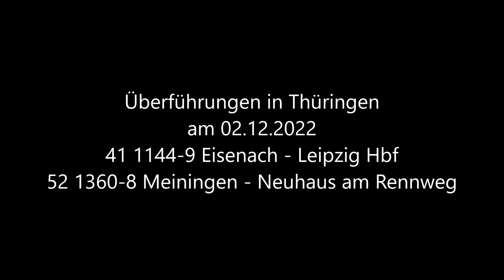Dampfloküberführungen im Schnee 2.0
Am 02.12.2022 brach in Mitteldeutschland erneut der Winter aus.
Nachdem ich bereits am 01.04.22 etliche Überführungen in Thüringen bei spontanem Schneewetter aufnahm, überraschte das Chaospulver mich am 02.12. erneut.
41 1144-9 wurde von Eisenach über Erfurt, Naumburg, Halle und Delitzsch nach Leipzig Hbf gebracht, um am 03. und 04.12. Sonderzüge von dort zu bespannen. Meine Verfolgung endete in Vieselbach, da alle Straßen und Autobahnen von Unfällen übersehen waren. Eine dritte Aufnahme wäre nicht drin gewesen.
Dafür ging es allerdings zurück nach Südthüringen. 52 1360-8 brachte nämlich bereits am Freitag den Leerzug von Meiningen über Eisfeld und Sonneberg nach Neuhaus am Rennweg. Sie zog am Folgetag einen Sonderzug von Neuhaus über Sonneberg und Lichtenfels nach Bamberg.